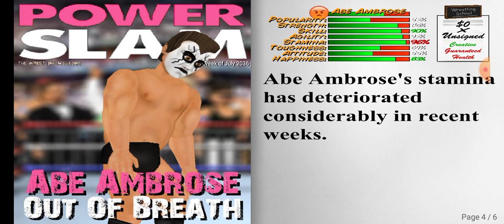Going to a new wrestling company.